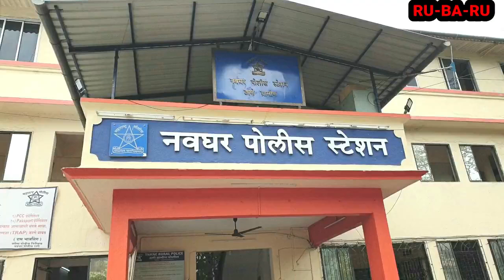MIRA BHAYANADAR KI 3 BADI KHABREN #128 || RU-BA-RU DAILY || 30th JULY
Shoot by : Amanat Khan
Edited by : Arhaan Khan
Written & Directed by : Nagma Khan